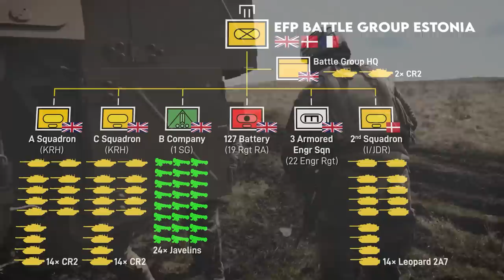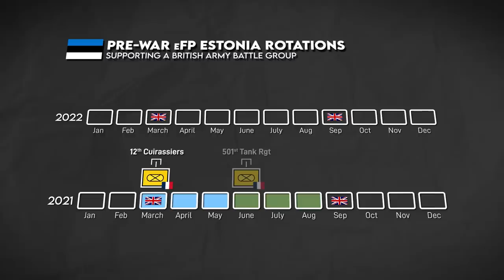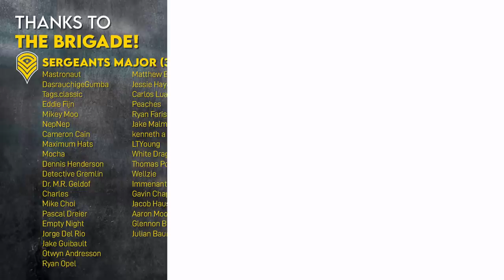French Army's Emergency Deployments Post-Invasion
Join the Brigade to support us and get access to exclusive perks